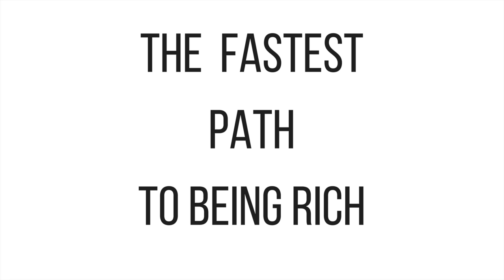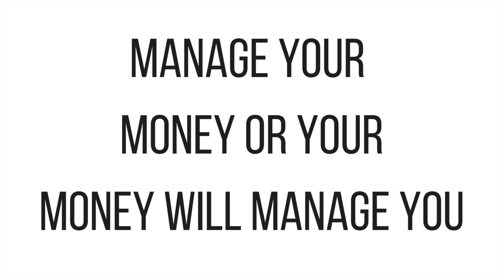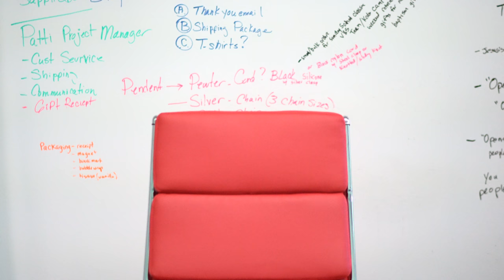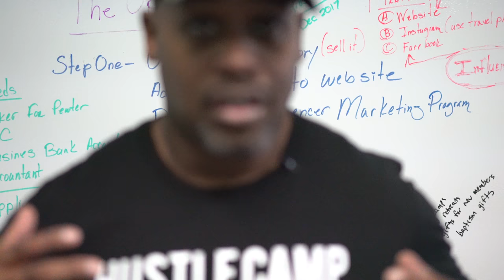How to Make Your Kids and Grandchildren Millionaires Long Term Wealth Development